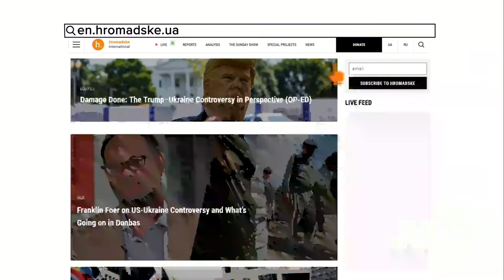The Sunday Show: Euromaidan and Solidarity with Hong Kong, Land Reform in Ukraine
This week on the Sunday Show, we’ll be marking six years since the start of the Euromaidan revolution, which helped trigger systemic reform in the country, but also has been an inspiration for the Hong Kong protesters. We'll discuss the connection between the protests in Ukraine and Hong Kong with the main coordinator of Free Hong Kong Center Arthur Kharytonov.

Apart from that, we’ll be discussing the land reform in Ukraine. After adopting in the first hearing the bill on the creation of a land market, Verkhovna Rada is close to finalizing the reform that has been continuing in Ukraine for the past 25 years. Our discussion on this topic will feature the Servant of the People MP Maryan Zablotskyy, MP from Golos party Volodymyr Tsabal, and Dmytro Lyvch, project manager and head of analytics at EasyBusiness.

Finally, the latest evidence regarding Russia’s involvement in the MH17 downing and opening of the new bridge between the government-controlled and Russia-occupied territories of Donbas would be the other topics of the show.